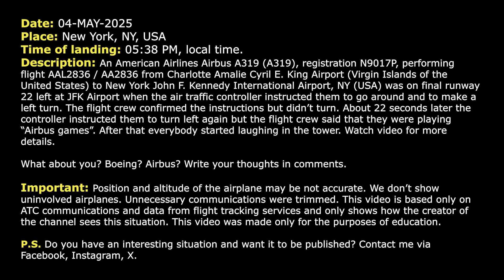“This thing just has a mind of its own very often”. Funny exchange at JFK Airport. Real ATC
THIS VIDEO IS A RECONSTRUCTION OF THE FOLLOWING SITUATION IN FLIGHT:

04-MAY-2025. An American Airlines Airbus A319 (A319), registration N9017P, performing flight AAL2836 / AA2836 from Charlotte Amalie Cyril E. King Airport (Virgin Islands of the United States) to New York John F. Kennedy International Airport, NY (USA) was on final runway 22 left at JFK Airport when the air traffic controller instructed them to go around and to make a left turn. The flight crew confirmed the instructions but didn’t turn. About 22 seconds later the controller instructed then to turn left again but the flight crew said that they were playing “Airbus games”. After that everybody started laughing in the tower. Watch video for more details.

HOW I DO VIDEOS:
1) I monitor media, airspace, looking for any non-standard, emergency and interesting situation.
2) I find communications of ATC unit for the period of time I need.
3) I take only phrases between air traffic controller and selected flight.
4) I find a flight path of selected aircraft.
5) I make an animation (early couple of videos don’t have animation) of flight path and aircraft, where the aircraft goes on his route.
6) When I edit video I put phrases of communications to specific points in video (in tandem with animation).
7) Together with my comments (voice and text) I edit and make a reconstruction of emergency, non-standard and interesting situation in flight.